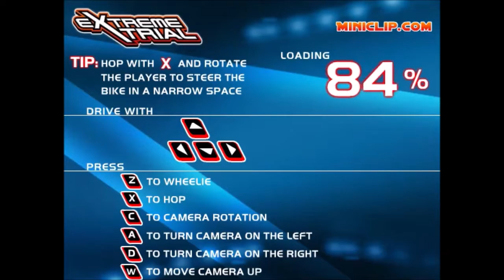Extreme Trial - Walkthrough Completo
Para jogar, baixe o Flashpoint.